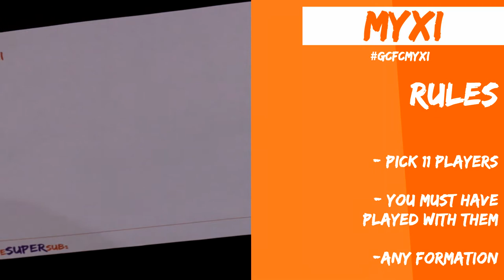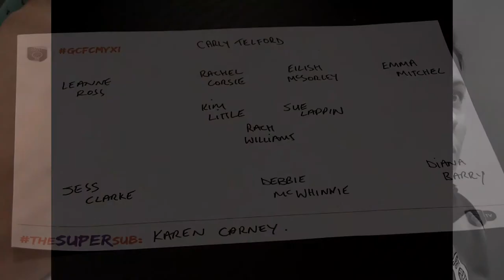MY XI | EPISODE 4 - Leanne Crichton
Leanne Crichton delivers her star XI from both sides of the Scottish-English border.